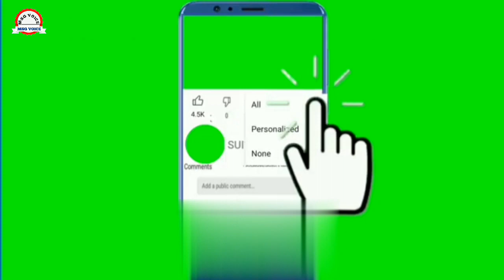इस वीडियो ने सबको इमोशनल कर दिया यह मुस्लिम बच्चियां क्या कर रही हैं देखो जरा इनकी हरकतें|msgvoice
doston is video ke andar aap dekh sakte hain kis tarike se yah do Muslim bacchiyan kya harkatein kar rahi hain is video Ko Dekhkar Har Koi emotional Ho Gaya doston aap bhi is video ko Dekhen aur Dekh Kar comment Karke bataen ki aapko is video ke andar kya lagta hai ki Maldar log garibon ki madad Nahin Karte Aaj yah Din dekhne pad rahe hain doston comment Karke Jarur bataiyega aur video ko Jyada Se Jyada share Karen